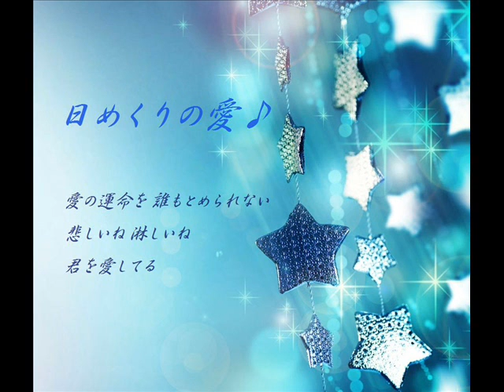弾き語り～♪ 日めくりの愛